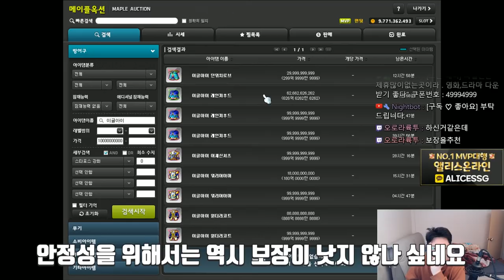패치이후 합성 ( 환불 추옵은 잘나올까?? ) - 돈버는법 장사- 먼치의 메이플스토리